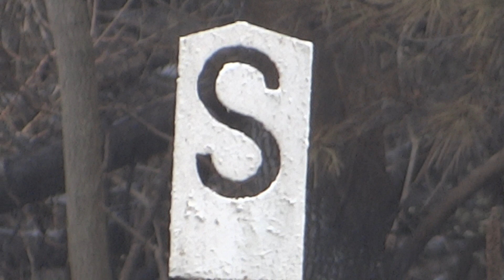CSX Mixed Freight Train Q301 In Hanover, Maryland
CSX Mixed Freight Train Q301 Heading West On The Cap Sub Through Hanover, Maryland. Milepost 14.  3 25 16